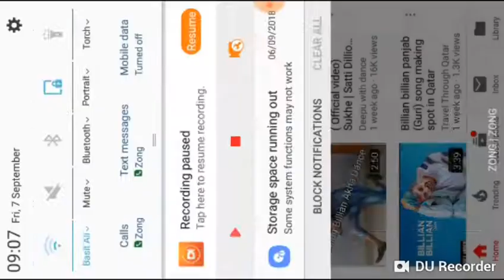Billian Billian Akhan |Official vedio| Full song